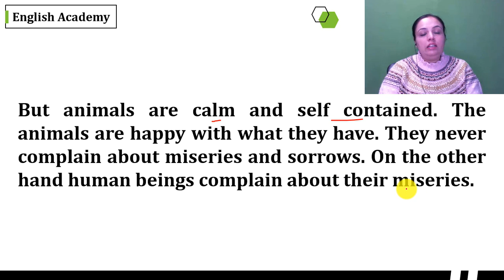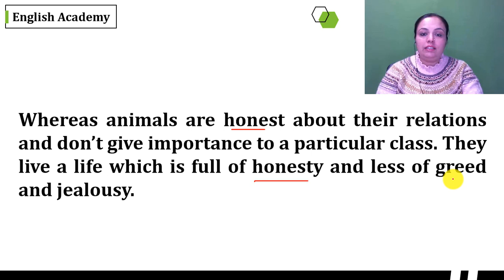Summary of Animals Class 10 English Poem 7 From First Flight Book | English Academy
Animals Summary Overview:
Animals Summary – In the poem animals, the poet has described his will to become an animal because he thinks animals are far better than human beings. Human beings are greedy and full of jealousy against each other. But animals are calm and self contained. The animals are happy with what they have. They never complain about miseries and sorrows. On the other hand human beings complain about their miseries. They give more importance to the rich and strong people, stay restless because of their wrongdoings and run behind the luxurious things of this world. Whereas animals are honest about their relations and don’t give importance to a particular class. They live a life which is full of honesty and less of greed and jealousy.

To know more about the Summary of Animals, Watch the Video

✔️ Class 10 English Important Questions Answers for First Flight Book Poems

This video answers the following queries:

1. Animals
2. Animals Summary
3. Animals Summary Revision
4. Animals Class 10
5. Animals Class 10 English poem 7
6. Animals Summary Revision Class 10 English

English Academy is a Onestop Channel for English. From English Writing Skills to Spoken English, CBSE School Lessons, and other State Board School Lessons, we have about 1.08M subscribers and over 1500 videos.  Learn to speak English. Also, the focus of this channel is to help you learn English to speak English fluently.